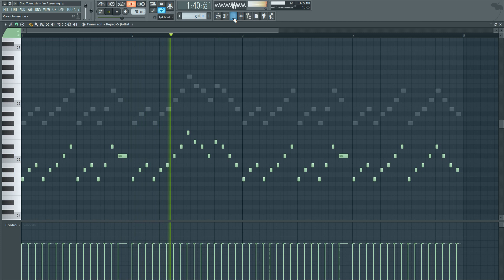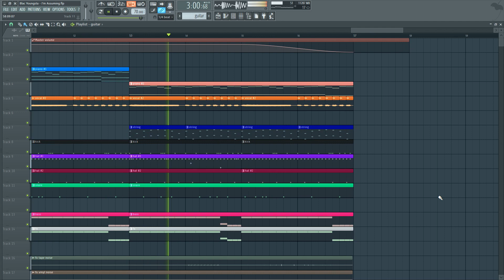Blac Youngsta - I'm Assuming (FL Studio Remake + Free FLP)